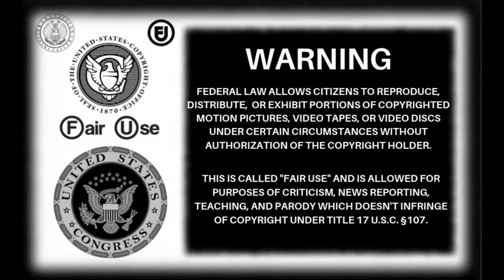SeasideMark: The End Of The Bungalow..(Classic Mark)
While I was doing some research on why Mark had to leave the bungalow, due to serious anti social behaviour, I came across this clip of this neighbourhood friendly individual